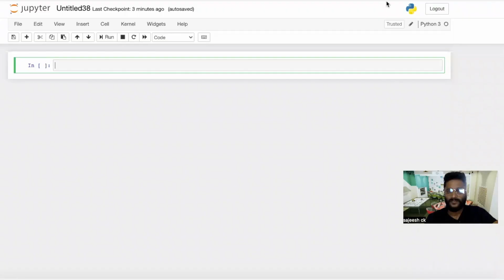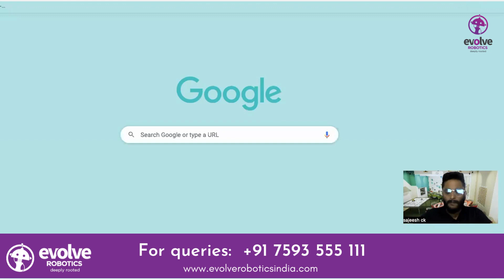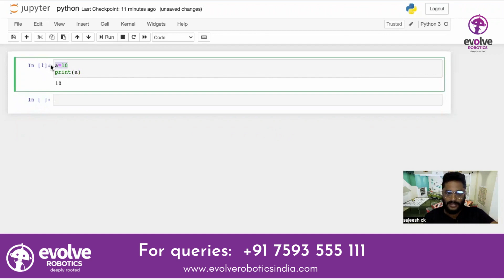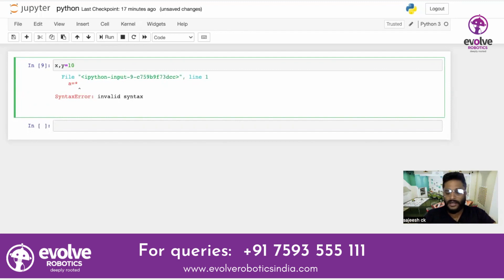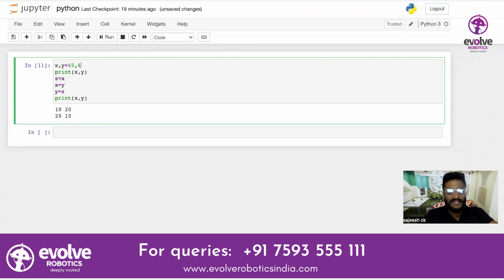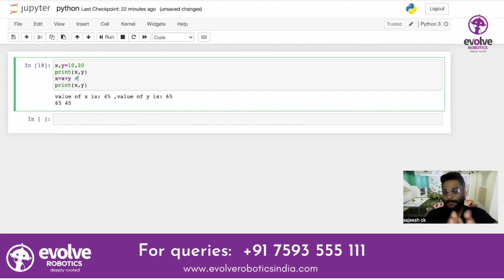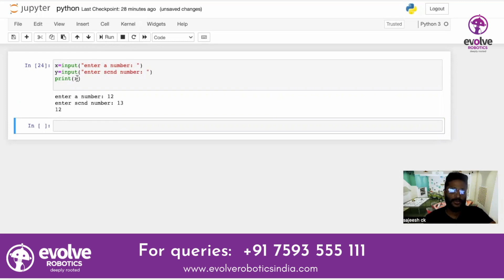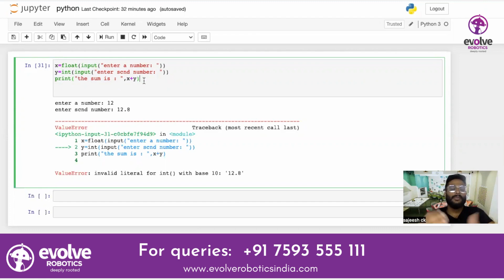Python Programming for Beginners: A Comprehensive Introduction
In this Python programming tutorial series for beginners, you will learn the fundamentals of programming with Python and gain a comprehensive understanding of its syntax and data structures. Throughout the tutorial, you will work on various coding exercises and projects, including programming for robotics applications like Evolve Robotics. By the end of the tutorial, you will have a solid foundation in Python programming and be ready to tackle more advanced topics.